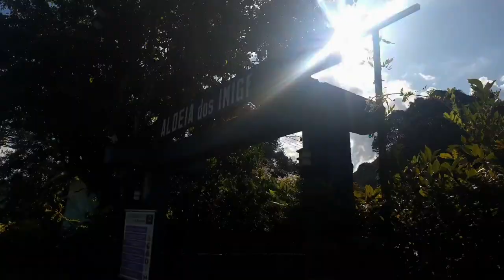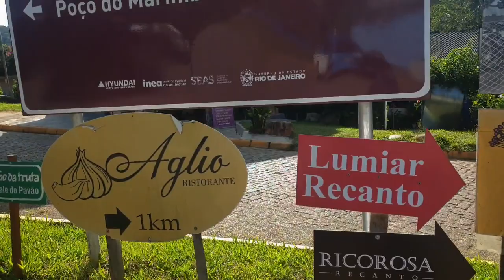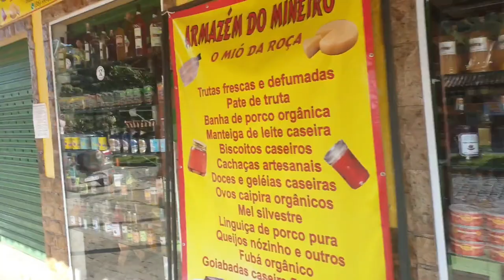Vlog 28. MAUÁ nơi ông bà nội Sam đã từng sống hạnh phúc. MAUÁ onde os avós de Sam viviam felizes.